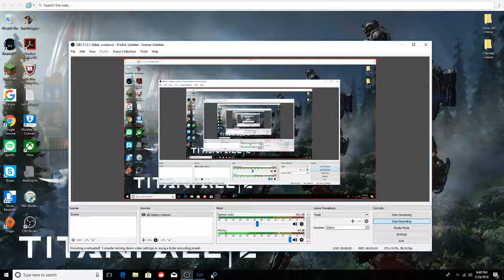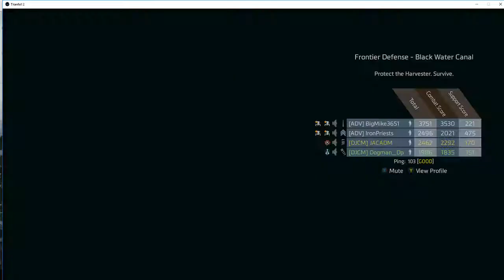Titanfall 2 l FRONTIER DEFENSE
Hey Jeff here hope you enjoy!
Remember to join or network:TheOlympians